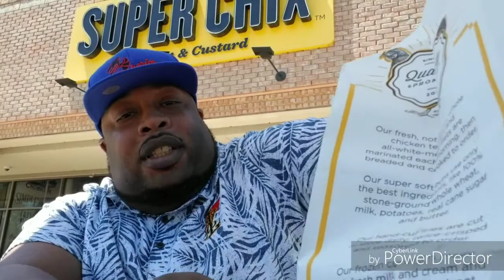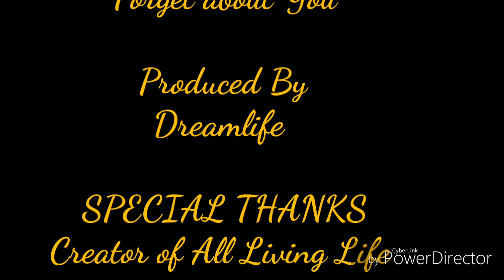"Super ChiX🐓🤪🤔Just Vlog It"...My Opinions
Much love to you and yours from the Harvey Family Vlog